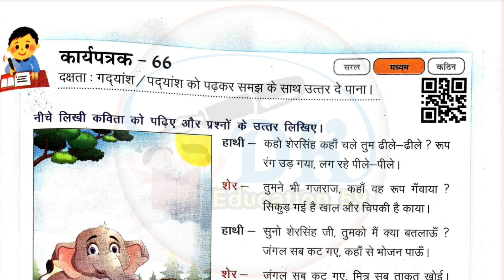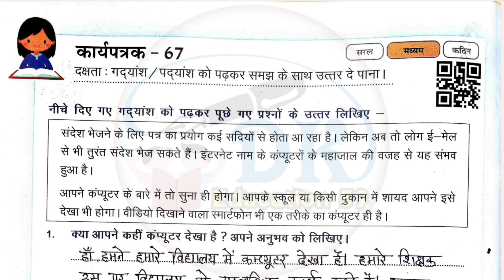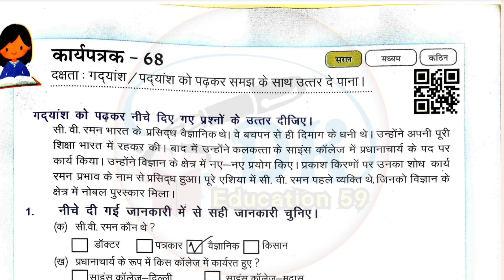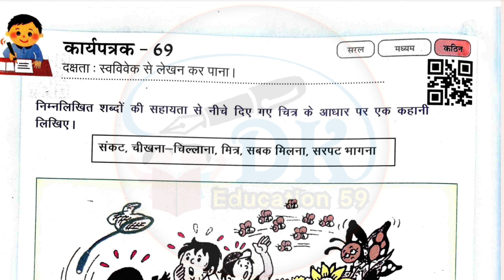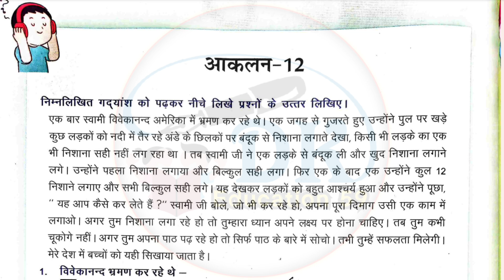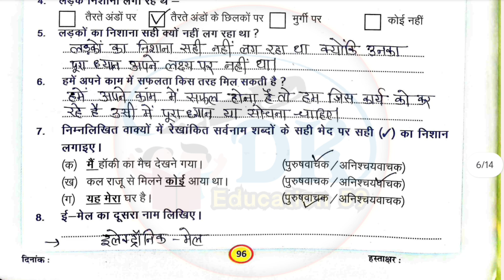कक्षा 6-7 हिन्दी कार्यपत्रक-66,67,68,69,70 | Class 6-7 Hindi Aakalan 12 | Hindi Workbook Worksheet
kaksha 7 hindi ki karya pustika number 1
kaksha aathvin 2023-24 karya pustika
hindi ki karya pustika number ek ka hal
कक्षा सातवीं हिन्दी कार्यपत्रक 70
कक्षा छठी की नई कार्य पुस्तिका
prawah workbook hindi grade 6-7 worksheet 66
prawah workbook hindi grade 6-7
worksheet 67
prawah workbook hindi grade 6-7 F
worksheet 68
prawah workbook hindi grade F
worksheet 69
worksheet 70
worksheet 66
assessment 12
prakhar workbook hindi grade 6-7
assessment 10
bridge remediation workbook
Hindi grade 7
bridge remediation workbook
hindi grade 6-7
bridge remediation workbook
hindi grade 4-5
bridge remediation workbook
hindi grade 3
bridge remediation workbook
hindi grade 6-7 assessment 10
assessment
कक्षा 6-7 हिन्दी की कार्यपुस्तिका
कक्षा 7 हिन्दी वर्कबुक
अंग्रेजी की कार्यपुस्तिका कक्षा 8
कक्षा 7 हिन्दी वर्कशीट 55
कक्षा 7 हिन्दी वर्कशीट 54
कक्षा 6-7 हिन्दी कार्यपत्रक 51
कक्षा 8 की अंग्रेजी
kaksha 7 Hindi worksheet 52
kaksha 6 English worksheet 53
kaksha 7 angreji karypatrak 54
kaksha aathvin angreji ka karya Patra 54
kaksha aathvin ki angreji